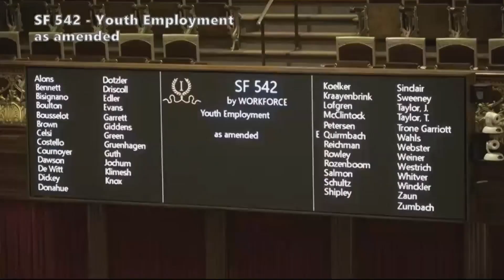Iowa Senate passes child labor bill in pre-dawn session